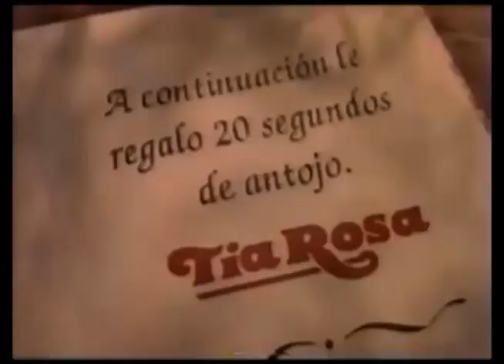Comerciales mexicanos: Tia Rosa 1995